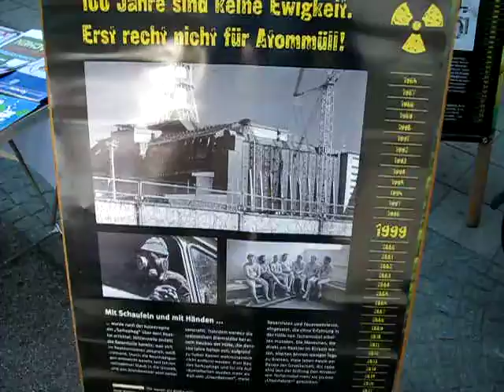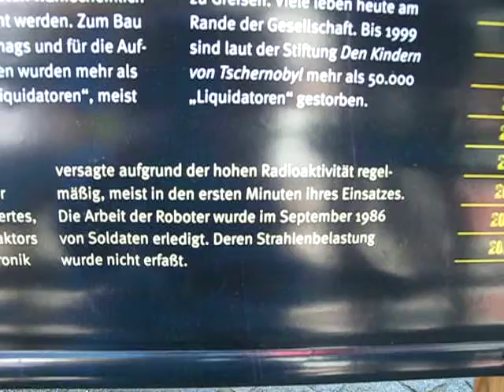Tschernobyltag Dortmund Grüne Greenpeace 05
Bündnis 90/Die Grünen, IPPNW und Greenpeace erinnern an die Katastrophe, die sich am nächsten Tag zum 23. mal jährt.